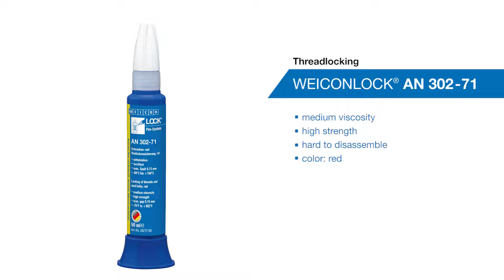Weiconlock AN 302-71 Product Video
A medium viscosity, high strength grade designed for the locking of threads and stud bolts.

An economical option for the permanent locking, sealing and cathodic protection of medium sized threads and bolts. For more information please visit...